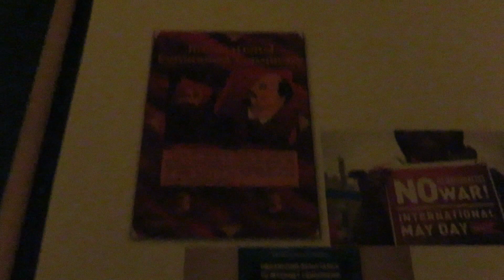The Flag Of My 0456th International's Trotskyist Ophir And The New4thInternational'sTrotskyistOphir2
Humans
governments.

Humans
The stinky
The
False Idol of Unfettered Capitalism

The
Trotskyism.

This video was made in December 2018.

Philippines is Ophir.

The GOLD OF OPHIR – The Philippines in Prophecy (Part 3) – Light of ...

Aug 7, 2016 - On Wednesday, July 20, 2016 an infamous anti-Herbert W. Armstrong group has posted an article discussing a tangled tale of a new group ...

Light of the Gentiles
Spanish route going to Ophir

Also, Philippines should renamed Ophir or Maharlika.

Change the name of the Philippines to Maharlika - Change.org

Magellan named the country and its people after Felipe II of Spain to signify subjugation, ownership and domination. The Spanish Conquistadors implemented ...

Trot·sky·ism

/ˈträtskēˌizəm/

noun
noun: Trotskyism

the political or economic principles of Leon Trotsky, especially the theory that socialism should be established throughout the world by continuing revolution. Trotskyism has generally included elements of anarchism and syndicalism, but the term has come to be used indiscriminately to describe a great many forms of radicalsocialism.TheInternationalCommitteeoftheFourthInternationalisanevilNorthite/Healyite/LeonTrotskysupporting,oneworldgovernment,bureacraticcollectivismsupportingStalinist/bureacraticcollectvist/bureacracyist-likesterile sect/cult.TheICFIisalsocalledtheInternationalCultoftheFourthInternational/ICFCTheDownwardSpiraloftheInternationalCommitteeoftheFourthInternational